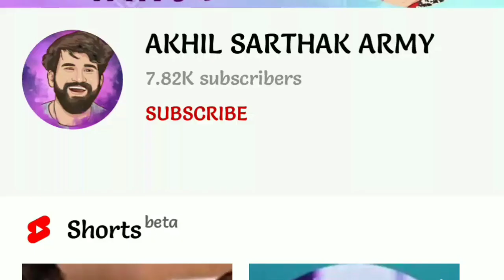BIGG BOSS SEASON 5 LATEST UPDATE,TOP 5 CONTESTANT'S LIST AND PROMO RELEASE DATE